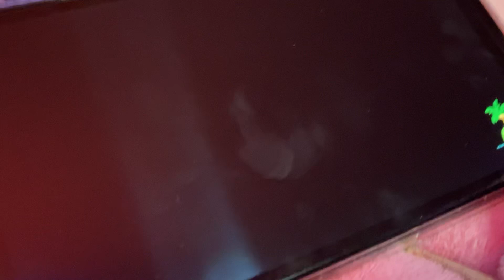WMP: Animal Crossing New Horizons Journal Entry 580 (Nintendo Switch)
I’m not doing some K.K. songs tonight but next time, I will do K.K. songs. Also I got some coffee at The Roost, and Blathers is here getting coffee to go.